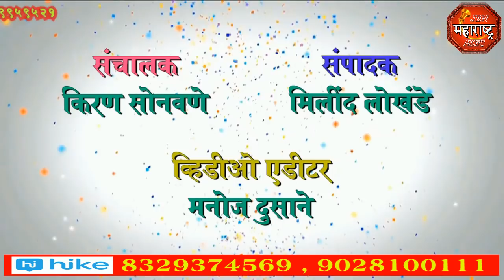jbn maharashtra news jalgaon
भाजपा चे सर्व उमेदवार विजयी होणार-साधना महाजन